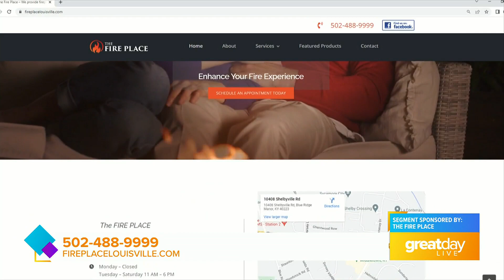GDL: The Fire Place wants to make sure all of your indoor and outdoor needs are covered year round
The Fire Place on Great Day Live!